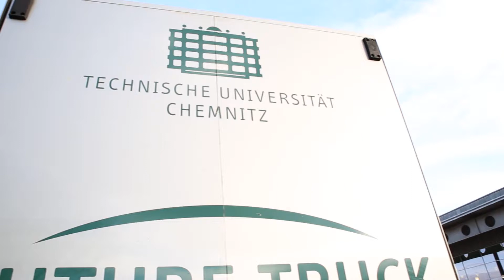Immatrikulations- und Auftaktfeier 2018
Die TU Chemnitz begrüßt alle Studierenden im Wintersemester 2018/19. // Chemnitz University welcomes all its students in winter semester 2018/19. Moderation: Matthias Fejes Video: Franz Lermer